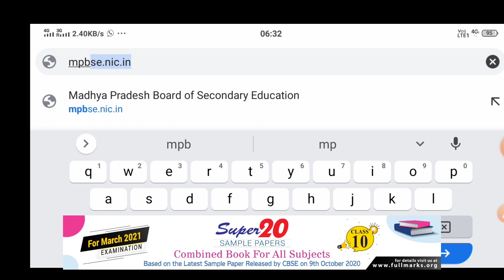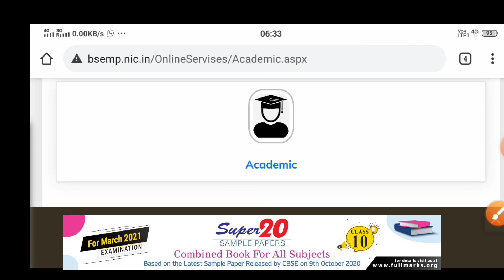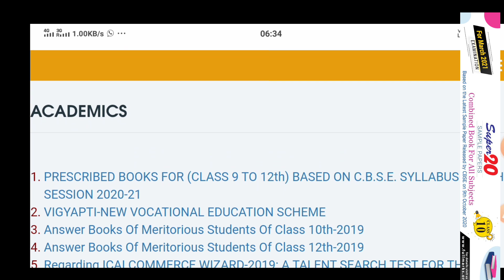30% कम किया हुआ सिलेबस फिर से हटा दिया 🙏🙏 अब छात्र क्या करें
Super 20 Sample Papers (Combined Book for all subjects) Class 10 based on the latest sample paper released by CBSE 2020-21.

रिड्यूस सिलेबस के पुराने लिंक

एमपी बोर्ड द्वारा रिड्यूस सिलेबस को डाउनलोड करने के लिए नीचे वाली लिंक पर क्लिक करें

अब ये वाले लिंक एमपी बोर्ड ने हटा दिए हैं